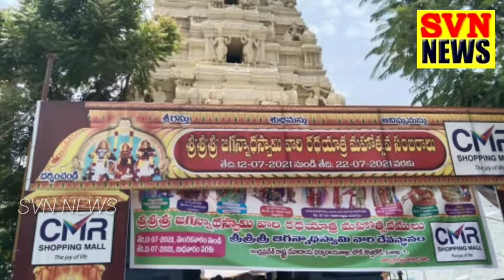21-7-2021 శ్రీ జగన్నాథ స్వామి రధ మహోత్సవం